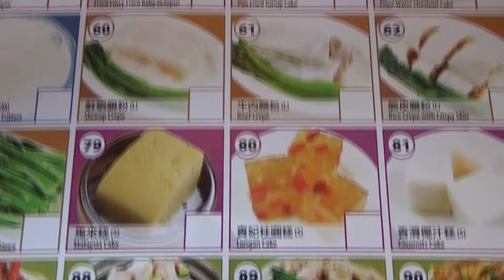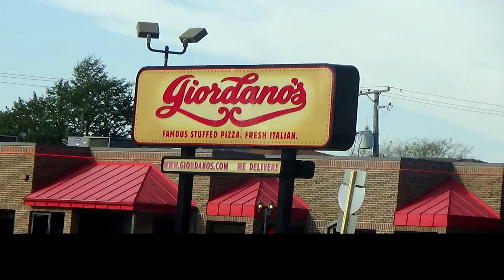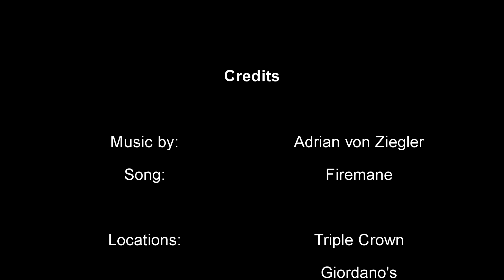Chicago Trip Day 2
Here is Day 2 of our trip to Chicago.  Actually, it's a food vlog!  We went to China Town, though I think it was more the tourist trap than actual China Town.  We also hit Giordano's and the mall!  But again, this mainly consists of Triple Crown in China Town and Giordano's in Rosemont.

Music was done by Adrian von Ziegler.  Please check him out on YouTube!